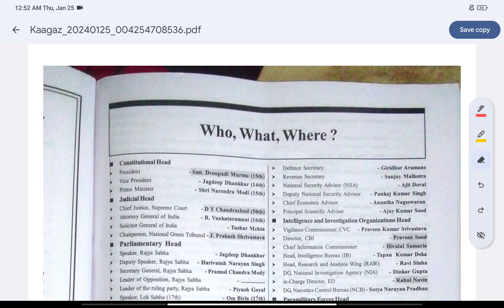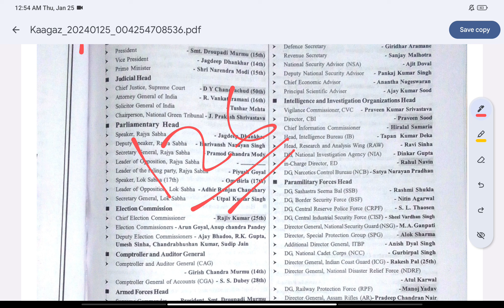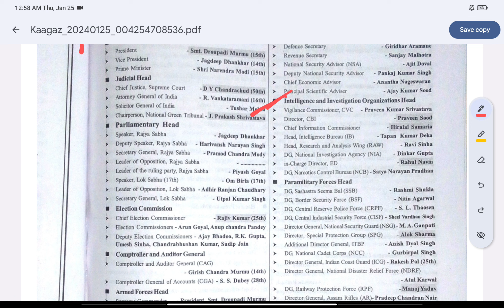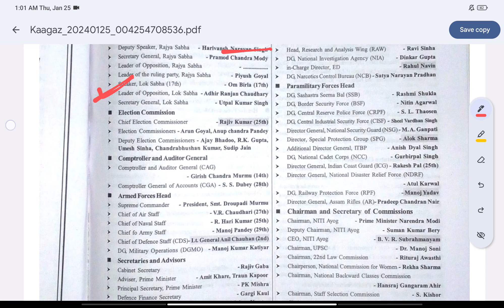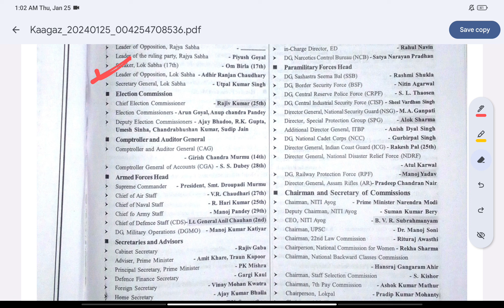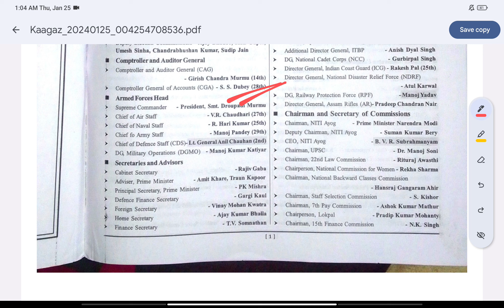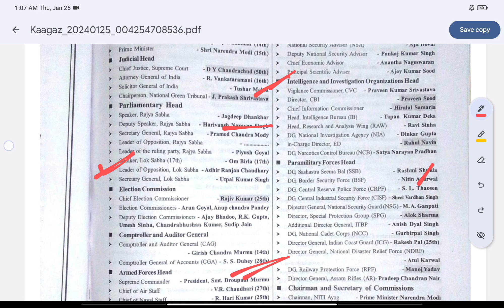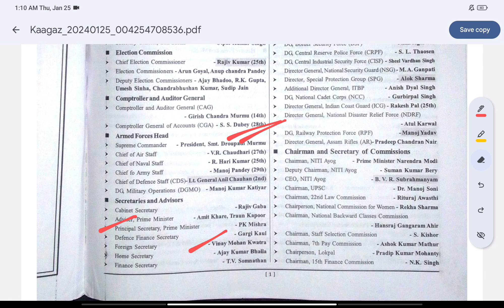SPEEDY CURRENT AFFAIRS 2024 DISCUSSION WHO , WHAT,WHERE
SPEEDY CURRENT AFFAIRS 2024 WHO, WHAT, WHERE